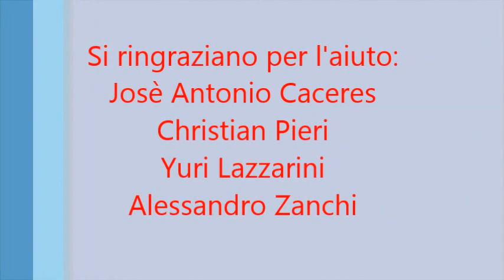Video sul palleggio di Letizia Camera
Letizia Camera
Allenamento con Maurizio Moretti
al GABI SEA VOLLEY CAMP & CLINIC 2014